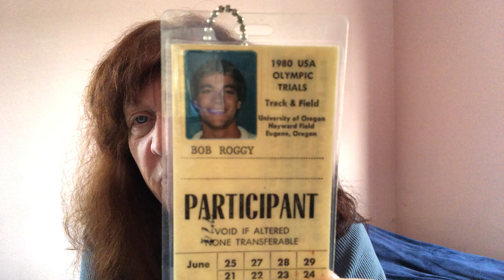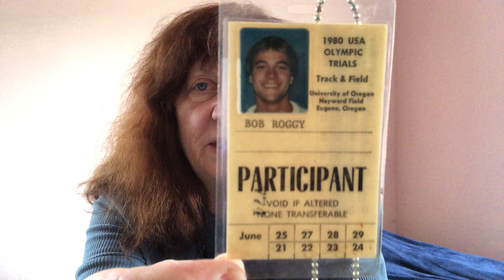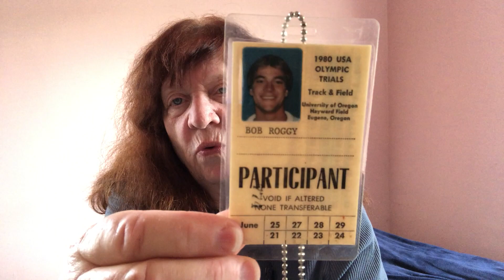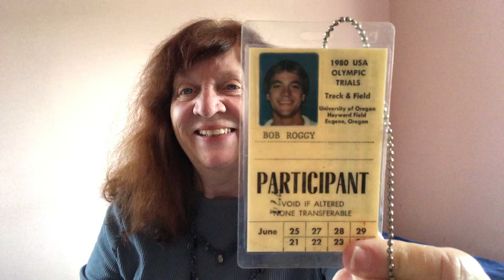Bob Roggy Olympic Games Javelin Thrower Badge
Story of when I found Olympic Javelin thrower Bob Roggy's 1980 Olympic trials badge in a storage shed in North Hollywood where I lived on Whipple street in 1997. I had it for many years and was able to return it recently to his family.